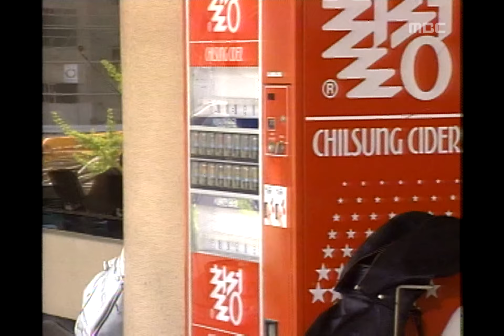The Moon of Seoul, 33회, EP33, #05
The Moon of Seoul(서울의 달), 33회, EP33, 1994/04/30, MBC TV, Republic of Korea

다시 찾은 골프클럽에서 또 맞고 돌아오는 홍식